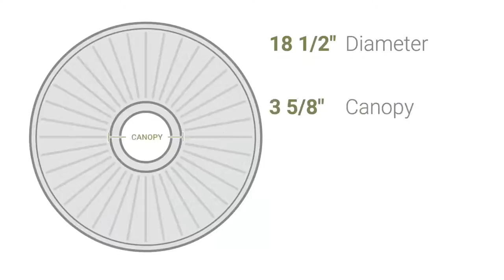Ekena Millwork CM18FW2 18 1/2"OD x 3 5/8"ID x 7/8"P Flower Ceiling Medallion, Two Piece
Ekena Millwork CM18FW2 18 1/2"OD x 3 5/8"ID x 7/8"P Flower Ceiling Medallion, Two Piece (Fits Canopies up to 3 5/8")